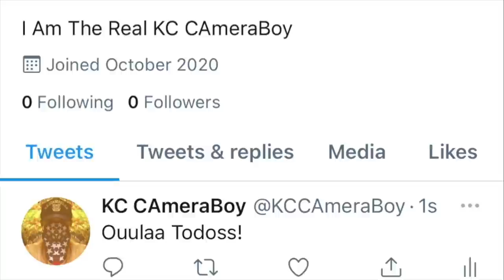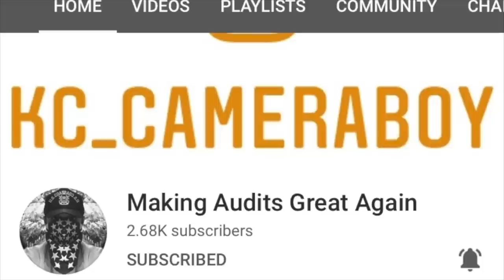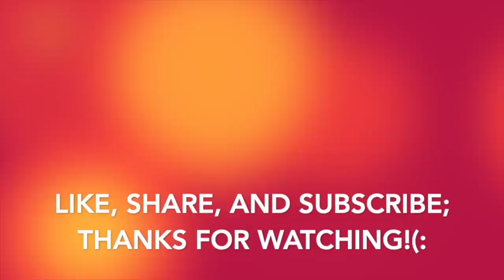Dereliction Of Duty & Civil Rights Violated By Tyrant CHP Officer & Uneducated Morons-1st Amendment